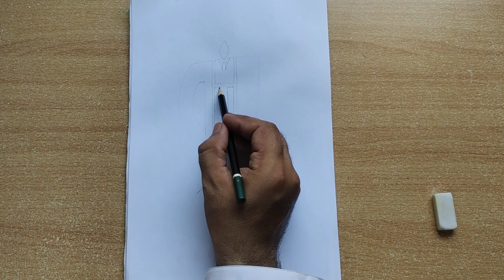unique arab calligraphy / oil painting / step by step tutorial painting / satisfying art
this painting is beautiful calligraphy art so easy step by step tutorial for you.

Gmail.

Thank you all my friend for watching my video